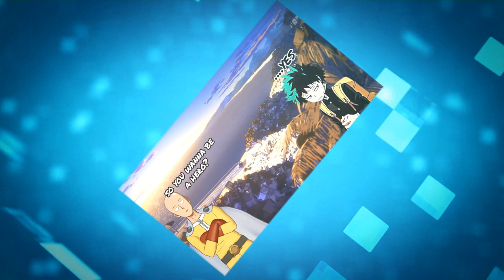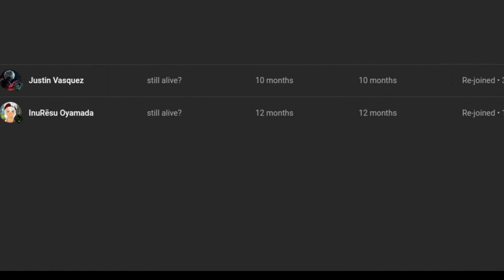what if deku was the reincarnation of whitebeard redo part 1